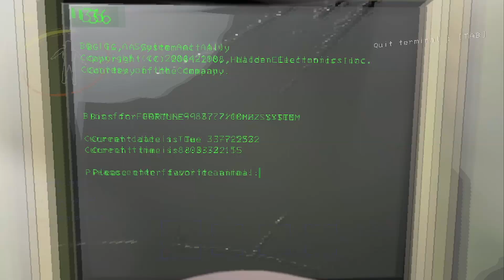lethal company is fun